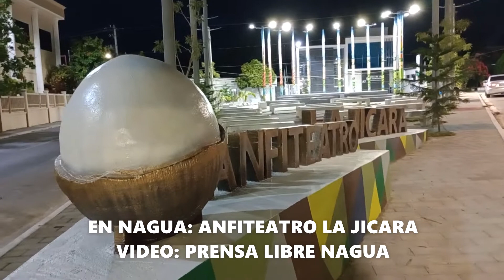EN NAGUA: ANFITEATRO LA JICARA